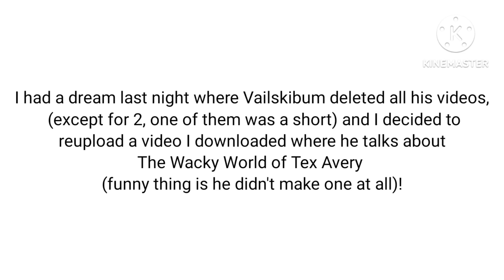Weird dream I had last night